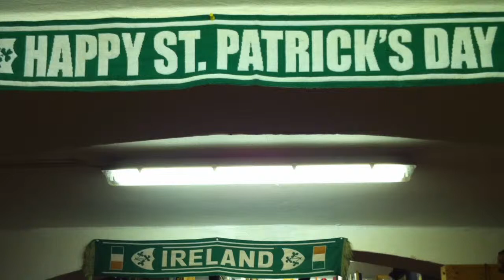Willie in der Welln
Eine traurige Geschichte über die Folgen des Alkohols.

IMMERHIN beim St. Patrick's Day 2013. Livekonzert in Albert's Bücherlager.

IMMERHIN ist eine Gruppe von Menschen, die sich seit einiger Zeit ca. wöchentlich treffen um zu musizieren. Manchmal kommt es zu Live-Auftritten.
Das ist jedesmal eine Erfahrung - fürs Publikum und auch für IMMERHIN.